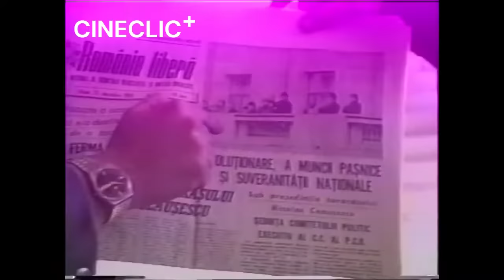From yesterday the romanian are free! No Ceausescu is not Romania ! Otopeni, decembrie 1989